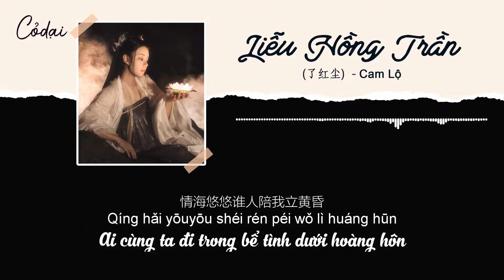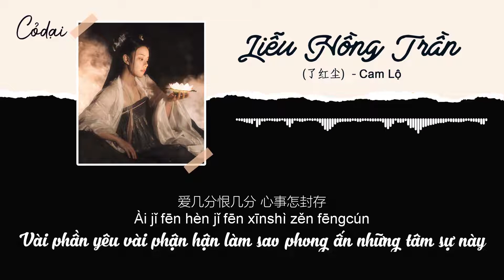[Vietsub + Pinyin] Liễu Hồng Trần (了红尘) - Cam Lộ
Lời dịch by Limin:
Từ đây đừng hỏi hồng trần nhập Phật môn
Tiếng mõ trong veo đến canh ba, vài lần nước mắt rơi
Tụng nhiều ít những kinh văn mới cỏ thể độ ta qua hồng trần
Ai cùng ta đi trong bể tình dưới hoàng hôn
Hồng trần đoạn tình, thắp sáng đèn trước đức Phật
Vài phần yêu vài phận hận làm sao phong ấn những tâm sự này
Cuộc đời lầm lỡ vì người nhìn mưa đem ai chờ mong
Tương tư thấu xương người chưa từng đau lòng
Bếp lửa làm ấm rượu lạnh trong đêm càng uống tâm càng lạnh
Si tâm một tấc lại có duyên không phận
Rơi vào trần thế một đi không trở lại mất hồn vì ái tình
Gần nhau trong gang tấc mà ngỡ xa tận chân trời, khi nào chúng ta gặp lại
Tiếng chuông bên ngoài chùa cổ nỗi buồn của ai lại rơi vào cánh cửa hư không
Kim đao cạo sạch ba ngàn tình thâm
Hồi ức như chiếc gối phủ đầy tuyết đưa người đi vào giấc mộng
Tỉnh lại trong căn lều trống và một người không còn nước mắt
Le hóngchén rù fómén cóngcǐ bù xiāng wèn
mùyú shēng dào sān gēng jǐ cì lèi fēnfēn
sòng duōshǎo jīng wén cáinéng dù wǒguò hóngchén
qíng hǎi yōuyōu shéi rén péi wǒ lì huáng hūn
le hóngchén duàn qíng gēn fú qián diǎn qīng dēng
ài jǐ fēn hèn jǐ fēn xīnshì zěn fēngcún
wèi nǐ wù cǐshēng guān yǔ lǐ zhǐ bǎ shéi děng
xiāngsī rùgǔ nǐ bùcéng xīnténg
hán lú yèbàn bǎjiǔ wēn yuè hē xīn yuè lěng
chīxīn yīcùn què yǒuyuán wú fèn
zhuì rù chénshì bù guīchéng wèi ài diūle hún
zhǐchǐtiānyá hé shí zài xiāngféng
yěwài gǔsì zhōng shēng mēn shéi yòu rù kōngmén
jīn dāo tì luò nà sānqiān qíng shēn
huíyì rú xuě fù gū zhěn xiézhe nǐ rùmèng
xǐng lái kōng zhàng yīrén lèi wú hén